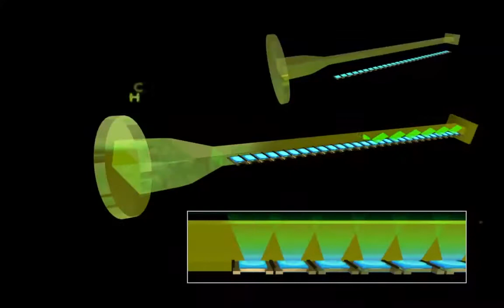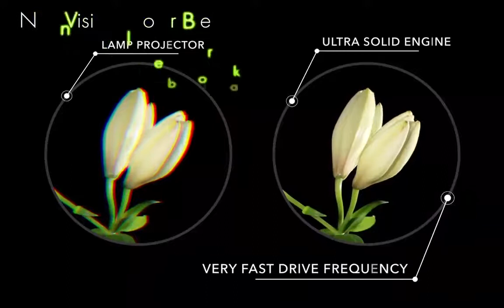Hitachi's First 3,500 Lumen LED Projector